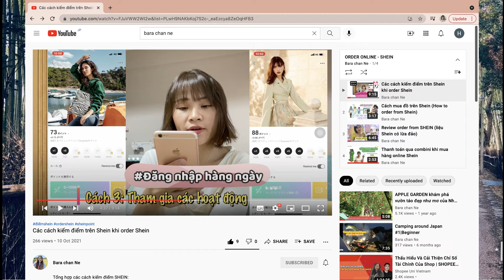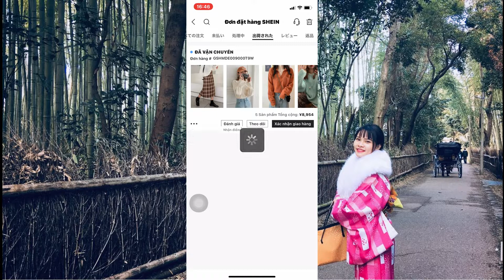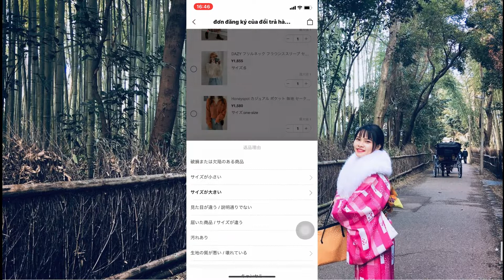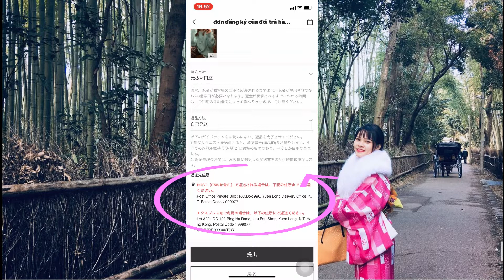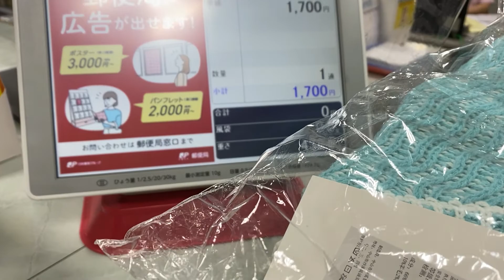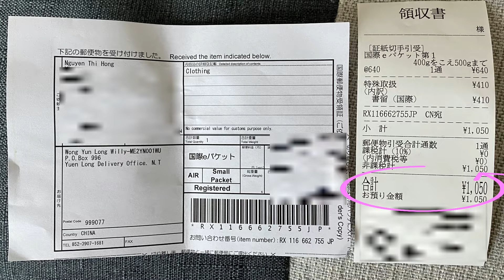Trả lại hàng shein || ORDER SHEIN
Xin chào mọi người, dưới đây là các bước để trả lại đơn hàng, các bạn theo dõi video nghe những chia sẻ và lưu ý khi các bạn trả lại hàng trên ứng dụng của SHEIN nhé! Nếu còn bất kỳ thắc mắc nào hãy để lại bình luận ở phía dưới, nếu có thể mình sẽ giải đáp tất cả các thắc mắc của các bạn.

1. Mở ứng dụng SHEIN của bạn ra .
2. Vào Phần trang cá nhân, nhập vào đơn hàng đã vận chuyển, nhấp vào nút "Trả hàng".
3. Chọn (các) mặt hàng bạn muốn trả lại, nêu rõ lý do, sau đó gửi.
4. Chọn phương thức trả lại và phương thức hoàn lại tiền, sau đó đóng gói sản phẩm mà bạn muốn trả lại với bao bì ban đầu.
5. Chọn công ty vận chuyển và gửi hàng đi
6. Tải mã vận đơn lên hồ sơ trả hàng SHEIN